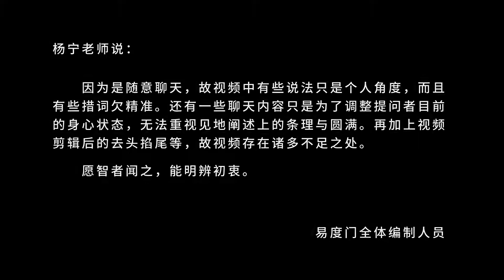不要只想着你的苦 易度门 聊天室汇辑2013年10月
不要只想着你的苦
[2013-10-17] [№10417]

Last update at 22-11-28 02:55:06

关于杨宁老